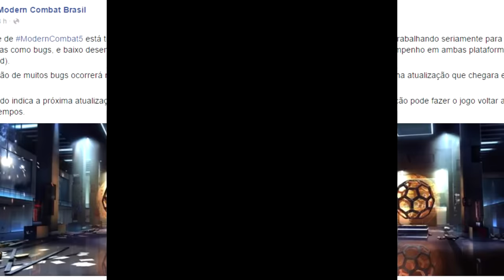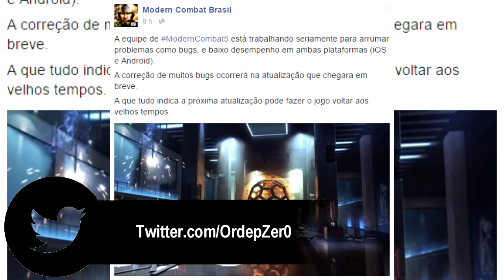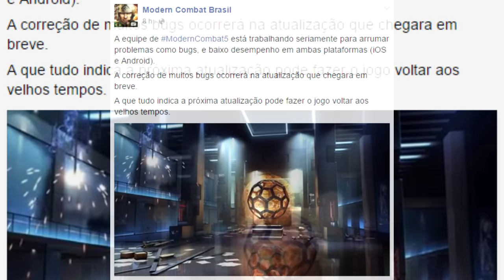MC5 Sobre a NOVA ATUALIZAÇÃO: A Gameloft Irá Corrigir TODOS os BUGS?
Atualização gameloft bugloft primavera bugs desempenho Modern Combat 5 Multiplayer MC5 Online gameplay fail apk assalto recon sniper pesado apoio caçador de recompensas

✓ Clique no LIKE / GOSTEI;
✓ Favorite e Compartilhe;